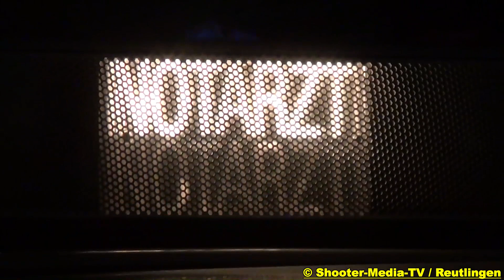[E] - [BRAND IM 2. OG] | Feuerwehr | REUTLINGEN | Einsatz | BF & FF | Drehleiter | ATEMSCHUTZ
[E] - Bei einem Brand im 2. OG kam die Feuerwehr Reutlingen [BF & FF] zum Einsatz. Über Drehleiter und unter Atemschutz fanden die Löscharbeiten statt.

[ In einer Wohnung in einem Mehrfamilienhaus in der Liststraße ist heute Morgen gegen 05.00 Uhr ein Brand ausgebrochen. Dabei dürfte nach bisherigen Schätzungen ein Schaden in Höhe von mindestens 300.000 Euro entstanden sein. Eine Person wurde mit Verdacht auf Rauchgasvergiftung vorsorglich in die Klinik eingeliefert. Kurz nach 05.00 Uhr ging beim Führungs- und Lagezentrum der Polizei ein Notruf einer 26-jährigen Bewohnerin einer Wohnung im 2. Obergeschoss ein, die mitteilte, dass eine Matratze in ihrer Wohnung , in der sich sie und ihre beiden 1 und 4 Jahre alten Kinder aufhielten, Feuer gefangen hätte. Als wenig später die Rettungskräfte vor Ort eintrafen, hatte das Feuer bereits auf das Dachgeschoss des Mehrfamilienhauses übergegriffen. Die Einsatzkräfte begannen sofort mit der Evakuierung sämtlicher im Gebäude befindlicher 14 Personen. Ein gehbehinderter 76-jähriger Mann wurde mittels Drehleiter geborgen. Er erlitt eine leichte Rauchgasvergiftung und kam vorsichtshalber zur ärztlichen Behandlung in die Klinik. Alle anderen Bewohner blieben unverletzt. Der Reutlinger Feuerwehr gelang es den Brand rasch unter Kontrolle zu bringen und so eine weitere Brandausbreitung zu verhindern. Immer wieder loderten jedoch vereinzelte Glutnester auf, die gelöscht werden mussten. Mittlerweile ist das Feuer abgelöscht. Die Kriminalpolizei hat die Ermittlungen wegen Verdachts der fahrlässigen Brandstiftung aufgenommen. Ursächlich für das Feuer dürfte ein auf der Matratze abgelegter und kurz zuvor benutzter Föhn gewesen sein. Entsprechende Ermittlungen sind im Gange. Brandermittler der Kriminalpolizei sind gegenwärtig an der Brandstelle. Die FFW Reutlingen war mit 2 Löschzügen und das DRK war mit 7 Fahrzeugen und 2 Notärzten im Einsatz.
Quelle: (ots) Presse Polizeidirektion Reutlingen ]

©Shooter-Media-TV/Stuttgart - 01/2014 - Reutlingen - Full HD

[E] = Einsatzdokumentation
[F] = Fahrzeugvorstellung/Fahrzeugpräsentation
[JF] = Jugendfeuerwehr

Ereignis- und Filmdatum:
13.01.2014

Eingesetzte Hilfs- und Rettungskräfte:
Feuerwehr Reutlingen
Rettungsdienst Reutlingen
Polizei Reutlingen

Einsatzzeit/Einsatzdauer:
mehrere Stunden

Verletzte:
1

Genaue Örtlichkeit:
Liststraße in Reutlingen [Landkreis Reutlingen]